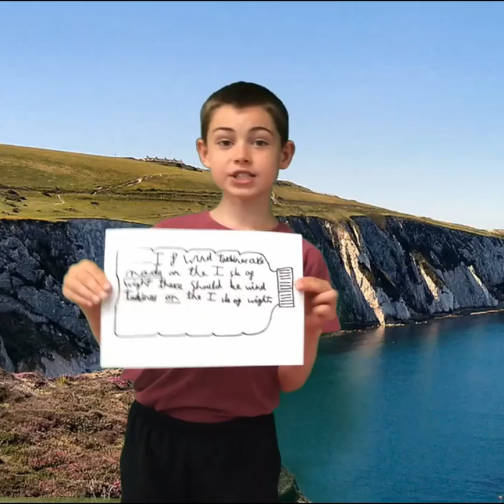Climate Change Message in a Bottle - coming soon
Climate Change Message in a Bottle is a participatory multi-media art project which aims to bring the voices of young islanders from Scotland and around the world to COP26. The project was founded by Strathclyde Centre for Environmental Law and Governance and Taigh Chearsabhagh Museum & Arts Centre, and is kindly funded by the Scottish Government. After educational workshops on climate science, clean energy and COP26, participating schoolchildren put together messages to delegates and representatives at COP26 in Glasgow about the climate crisis and their islands. Watch the video, created by UistFilm, to see what young islanders have to say to world leaders!

If you’d like to find out more about the project, and leave a response to the children’s messages, please

This project would not be possible without the kind collaboration of Island Innovation, Youth Scotland, Taigh Chearsabhagh Museum and Arts Centre, UistFilm, Glasgow Science Centre, Scottish Islands Federation, and the funding and support of the Scottish Government.